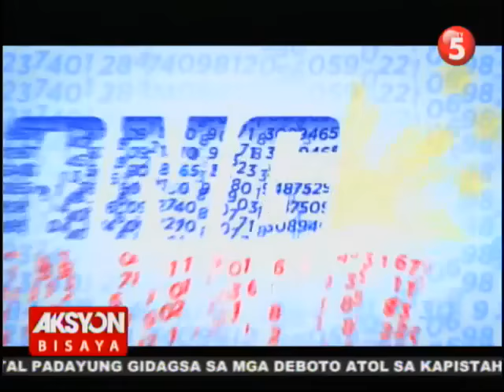AKSYON BISAYA APRIL 06, 2016